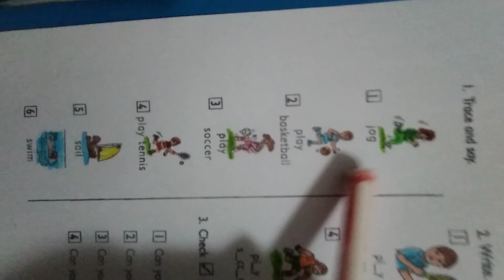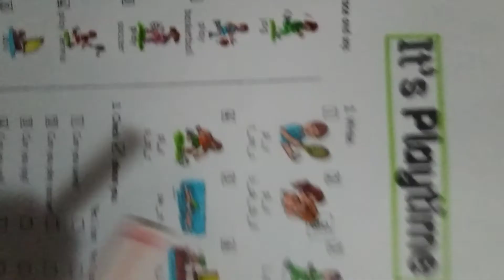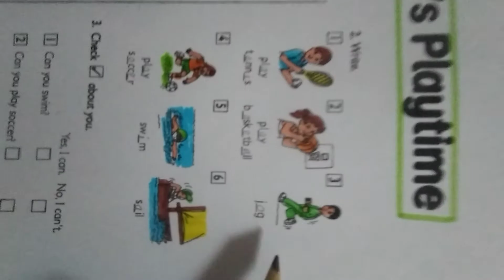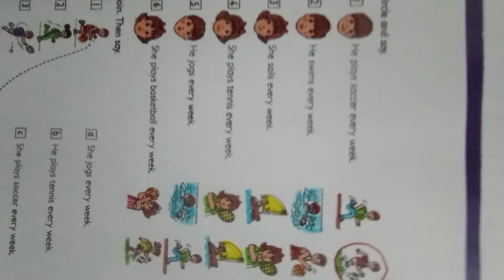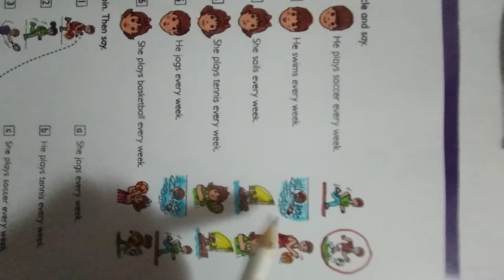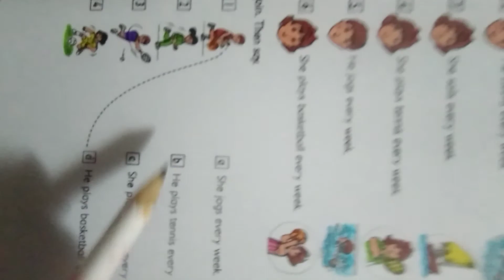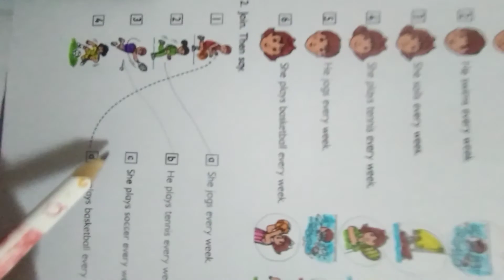It's Playtime. Es hora de jugar.